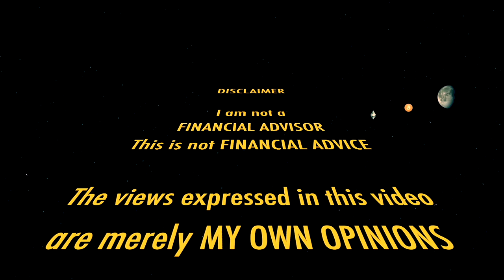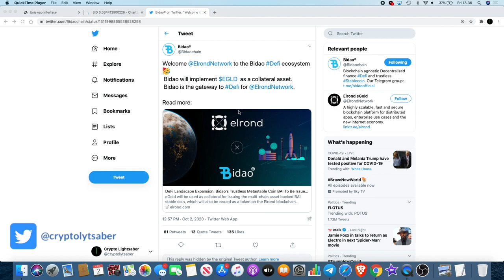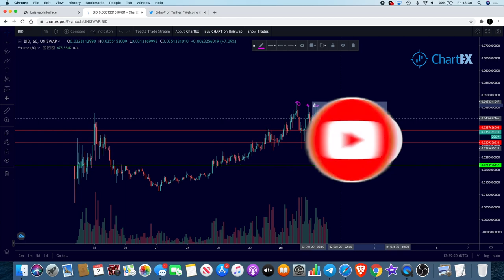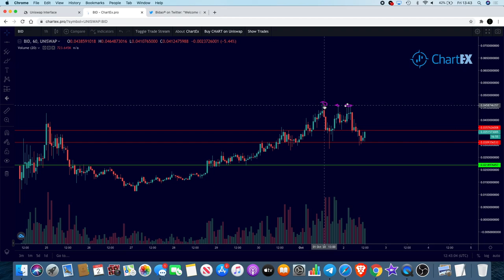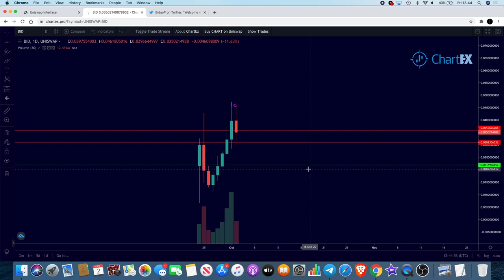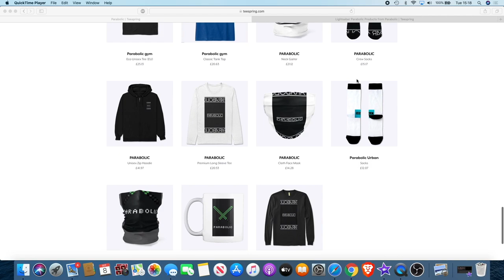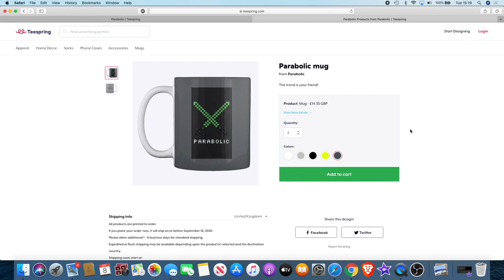Bidao + Elrond EGLD Partner | BID 40% Sell Off? What Now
Bidao + EGLD Partner | BID 40% Sell Off? What Now

I do not expect them, but donations are always accepted and appreciated:
My addresses -
BTC: 3A9EcsoaZQquiu4uVGQojXbE84VHGrDnp8
ETH: 0x789315ae0c3f32ae6a4a38c01dac4054282fbf61